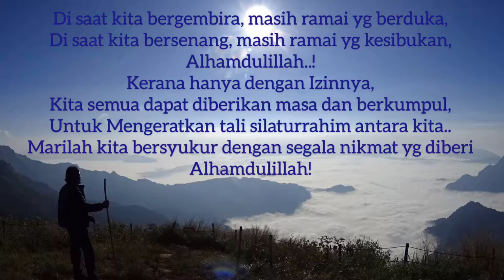Bubble Barbeque A Famosa final chapter